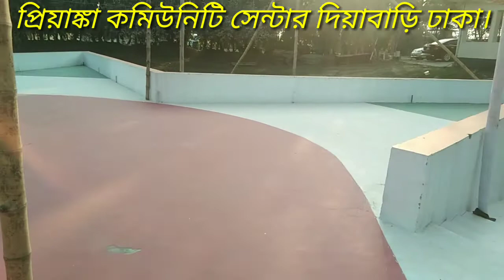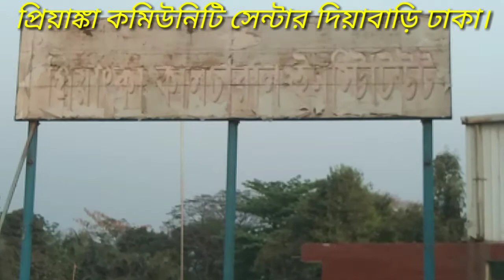প্রিয়াঙ্কা কমিটি সেন্টার দিয়াবাড়ি ঢাকা।